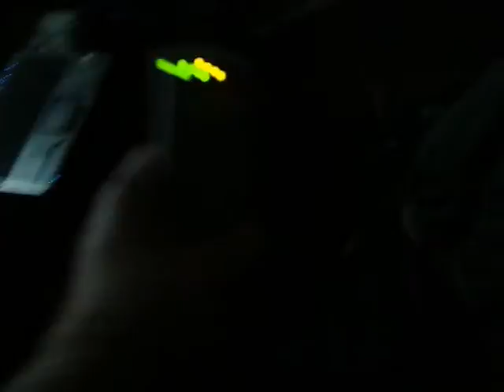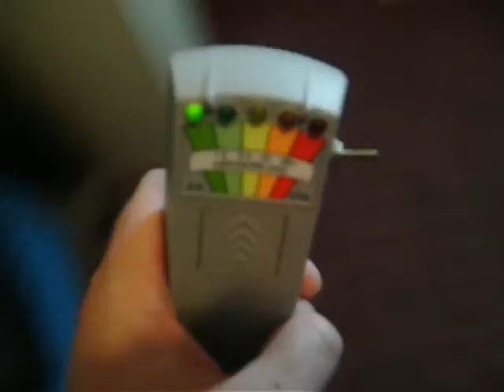attempt to get harry on howard stern movie part 9 of 10.mpg